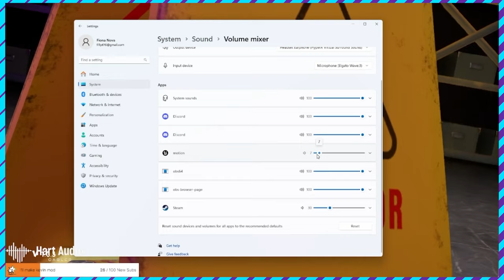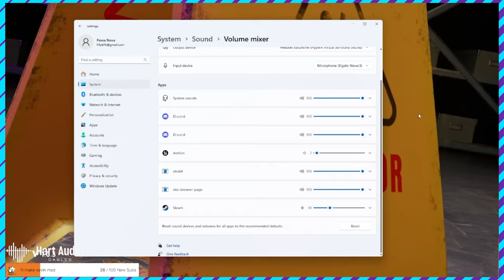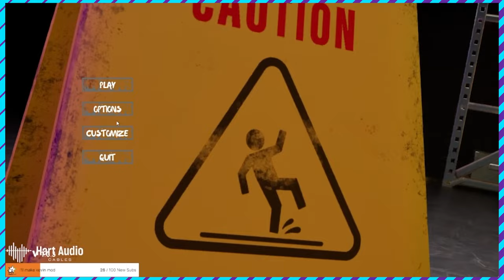Fiona and Case try to Don't Pee all over - Cream Play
If you want merch from our mascot Creamy and more, go to Clobberinthyme's Redbubble store!

Social Media/Edited by: Victor Cardenas "TastyZero"
Thumbnails by: Kingofbacon76
Social Media Editor: FoxyGrandpa
Art by: Clobberinthyme